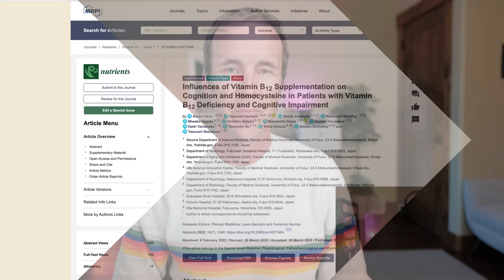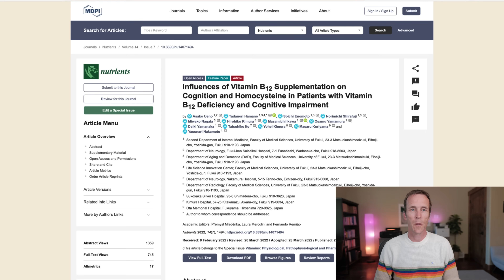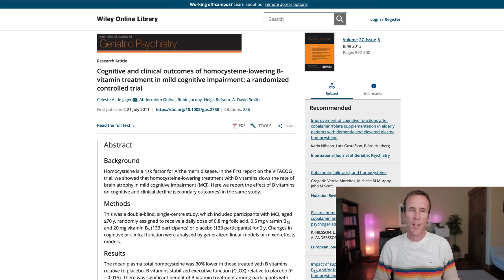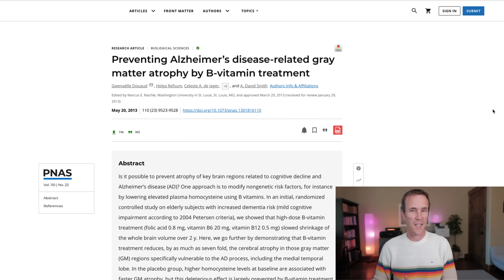The Effects of Vitamin B12 Deficiency on Cognition and How to Optimize Your B12 Intake